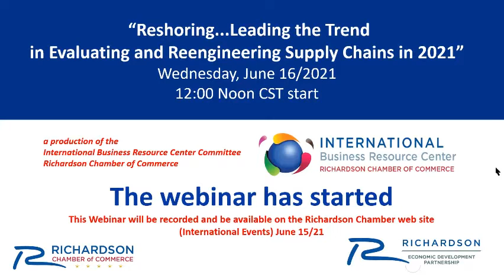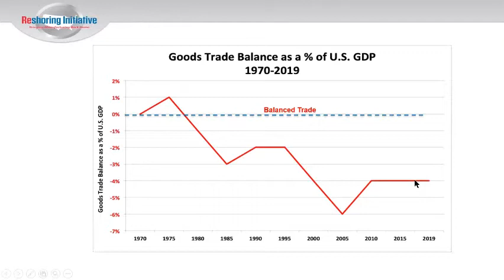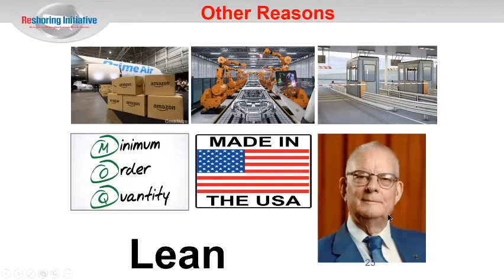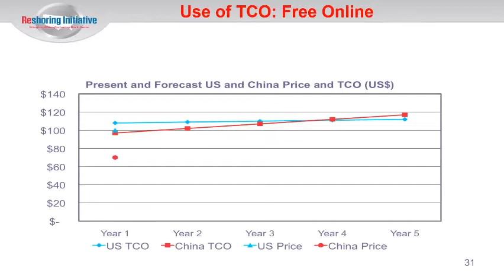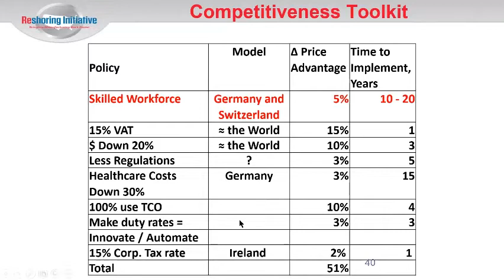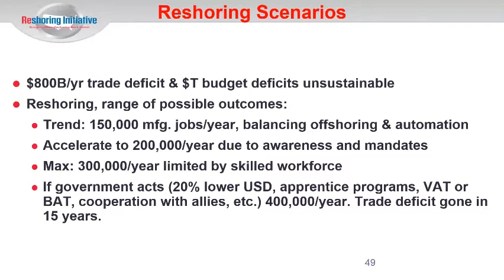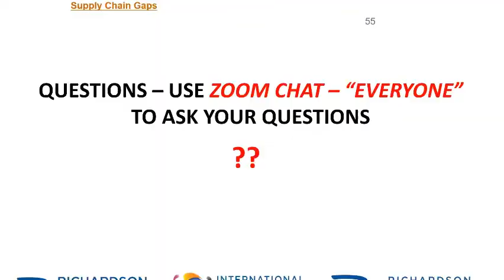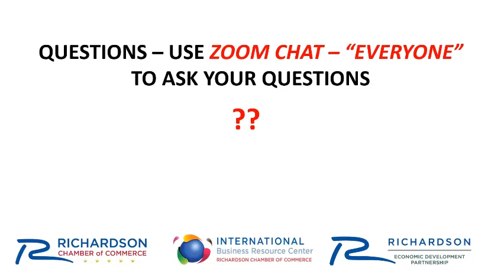Reshoring Webinar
Leading the Trend in Evaluating and Reengineering Supply Chains in 2021.

The webinar`s speaker Harry Moser founded the Reshoring Initiative after serving as president of GF Machining Solutions for 22 years. He participated actively in President Obama’s 2012 Insourcing Forum at the White House, and he is a member of the Department of Commerce’s Investment Advisory Council.